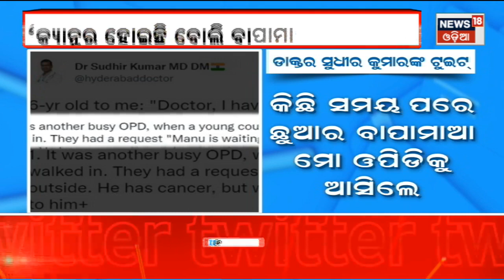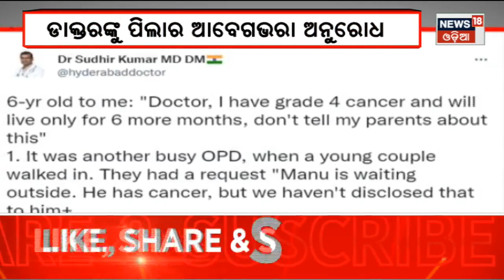Odisha News I Amari Odisha I 10 AM News I Odia News I News18 Odia